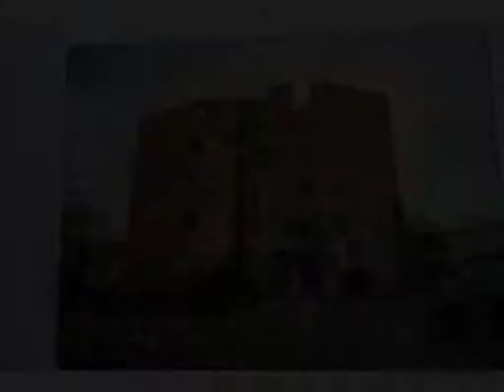Immobilier 100% entre particuliers - Achat et Vente Appartement F1 GREOUX LES BAINS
Grand studio, résidence l'Echo, en demi niveau. Exposition Ouest, avec une vue très dégagée. Hall d'entrée, salle de bains, wc indépendants, pièce à vivre avec alcôve pour le coin nuit, cuisine. Loggia. Sans travaux. Contact Direct Propriétaire : 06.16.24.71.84 Lien vers l'annonce sur notre